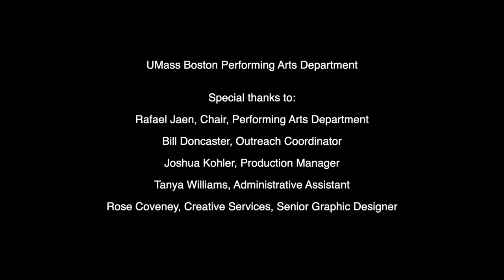UMass Boston Jazz Ensemble -- Chitlins Con Carne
UMass Boston Performing Arts presents The UMass Boston Jazz Ensemble's Spring Performance

Kenny Burrell's Chitlins Con Carne -- directed by Peter Janson.